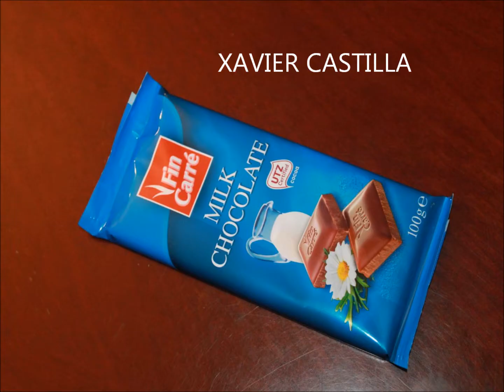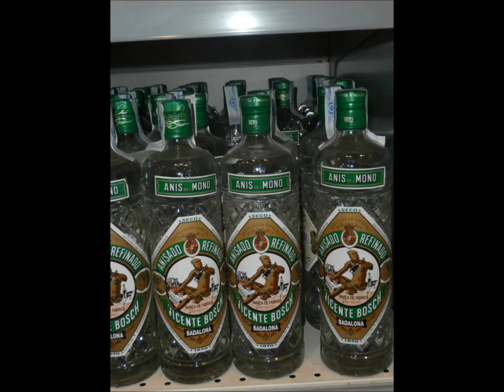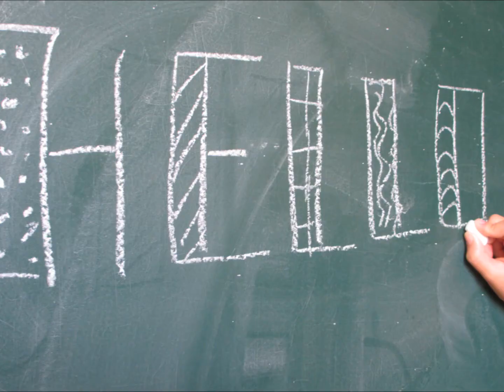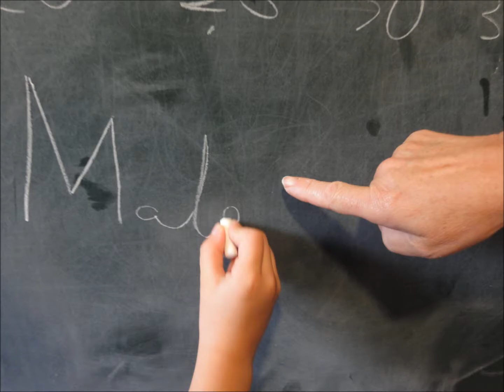PHOTO INDIVIDUAL 1ST TERM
Fotomuntatge dels alumnes de 5è de primària de l'Escola Les Fonts d'Argentona. Treball individual 1r trimestre 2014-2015.